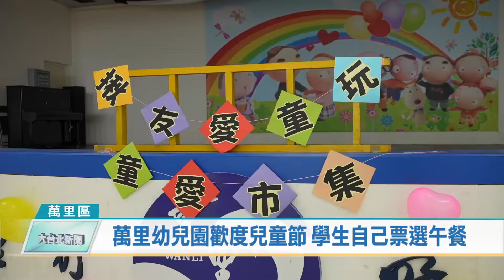萬里幼兒園歡度兒童節 學生自己票選午餐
孩子們最期待的兒童節即將到來，新北市立萬里幼兒園以「揪友愛童玩、童愛市集」為主題，規劃一系列活動，孩子們除了在運動教室遊戲闖關，中午的兒童節大餐也是自己票選決定，有吃有玩，提前歡度兒童佳節。